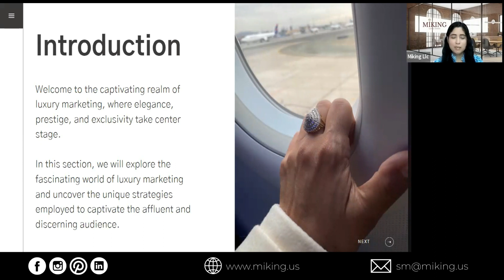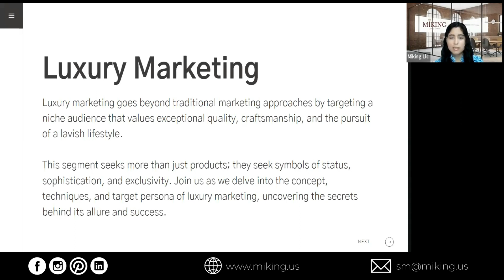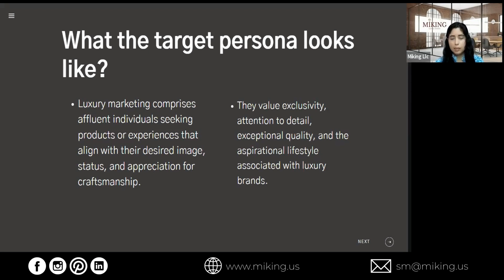Luxury Marketing: A World of Exclusivity | MIKING LUXURY GOODS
Luxury marketing differs from traditional marketing by focusing on a select audience that values exceptional quality, craftsmanship and a luxurious lifestyle. It is not just about selling products, but offering symbols of status, sophistication and exclusivity. This approach employs strategies such as brand storytelling, heritage-based marketing, limited editions, collaborations, immersive experiences, impeccable customer service and personalized offers.

The target consumer in luxury marketing is an affluent individual seeking products or experiences that reflect their desired image and status, valuing exclusivity, attention to detail and exceptional quality. Luxury marketing is dedicated to satisfying the desires and aspirations of an exclusive audience by offering unparalleled experiences and an embodiment of refined taste.